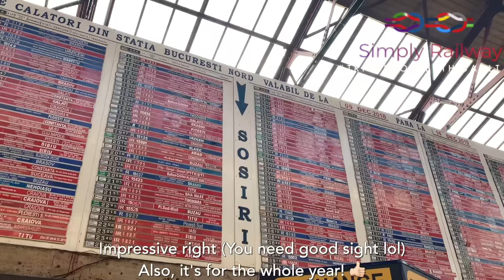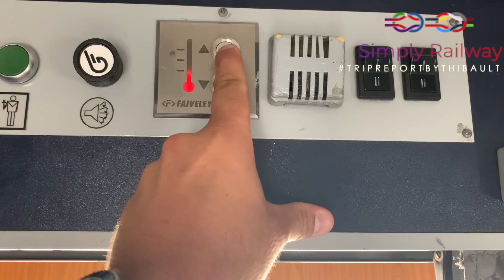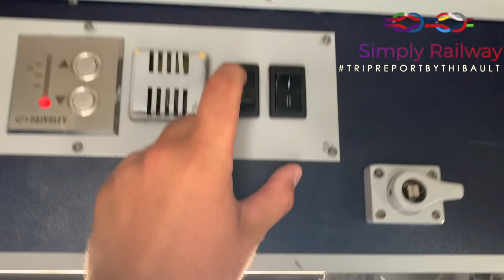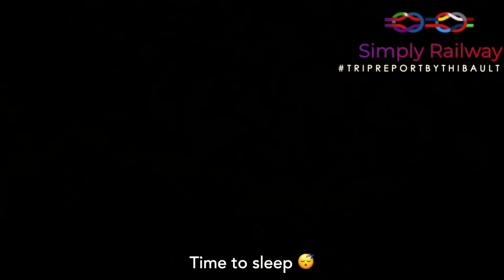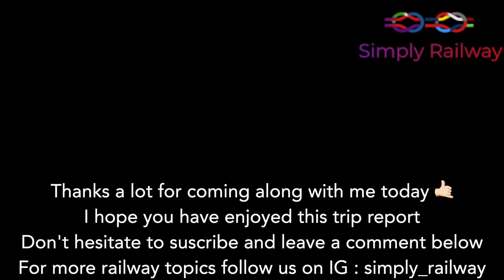Bucharest to Budapest through Transylvania Mountains onboard CFR sleeper train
EUROPEAN TRAIN TRIP #11
Hi everyone, welcome to this trip report bound to Budapest Keleti 🇭🇺 with the sleeper train CFR. First trip report in Romania 🇷🇴

 - TRIP INFORMATION -
 Railway company: CFR
Train type : AcBcmee
From : București Nord to Budapest-Keleti
N° of train: NZ472
Duration : Around 16h
Price : Around 50€